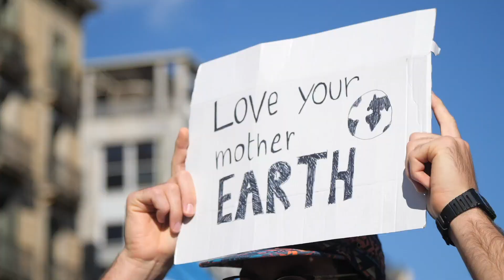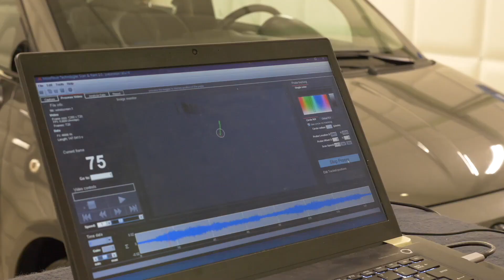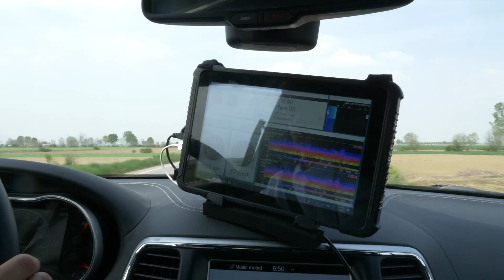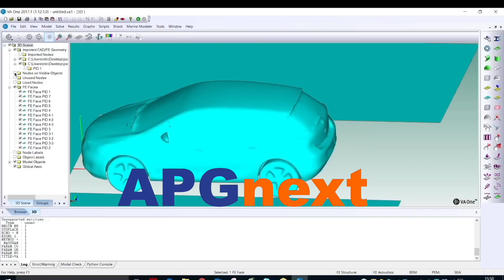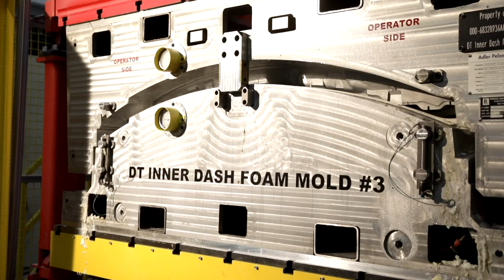Acting at the forefront of car acoustics – APG is revolutionizing the automotive future.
The automotive industry is right now going through stimulating times of change. The 4 letters “CASE” summarize its features: Connected Car, Autonomous Driving, Car Sharing, Electric Drive. The Adler Pelzer Group with its innovative spirit and strong NVH engineering knowledge has been positioned at the forefront of New Energy Vehicles right from the start.